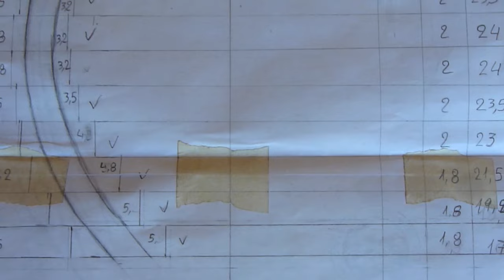Turning a segmented ball bowl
Turning a segmented ball bowl from iroko and beech.The glue I used is polyurethane for more resistance to humidity.